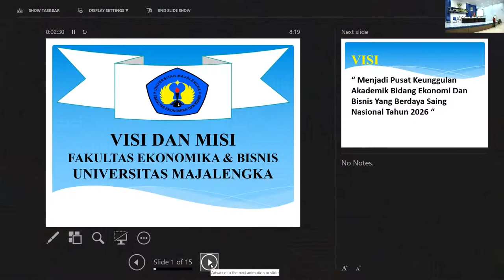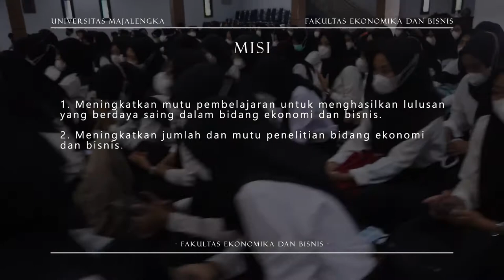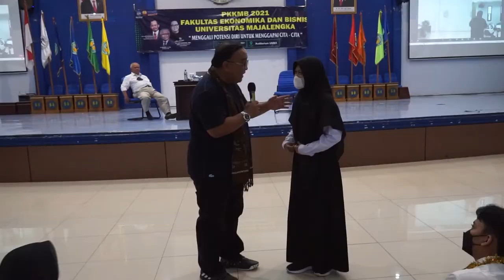Pengenalan Kehidupan Kampus bagi Mahasiswa Baru Fakultas Ekonomika dan Bisnis UNMA 2021/2022